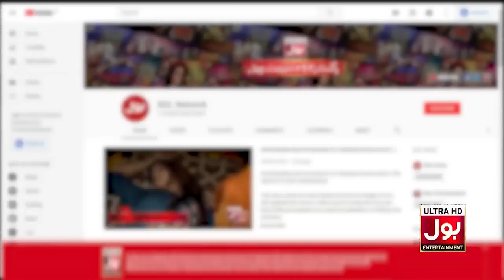Prank Goes Wrong!! | Mohsin Abbas & Shahtaj Khan |Katakat Show With Mr. BOL Bachan | Call Prank Show